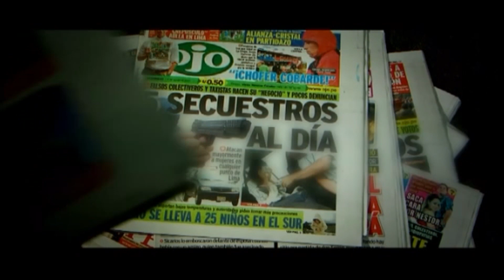MENSAJE DEL MINISTRO DEL INTERIOR POR EL DÍA DE LA PNP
Mensaje del ministro del Interior, Daniel Urresti Elera, por el Día de la Policía Nacional del Perú.